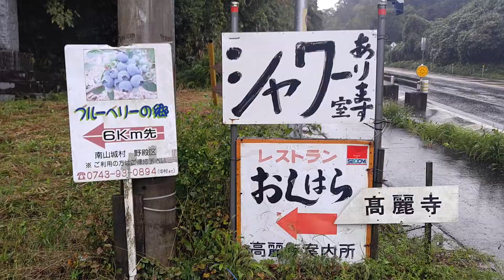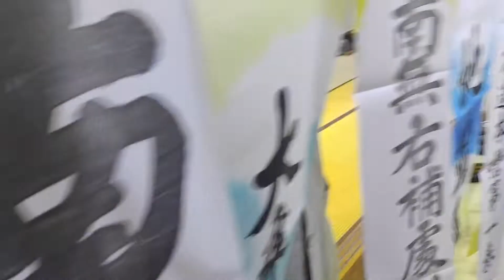한일 우호 평화탑을 조성한 석태연스님과 일본 교토 고려사 가는 길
일본에 전통사찰 '고려사' 창건
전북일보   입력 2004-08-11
일본 쿄오토(京都)의 근교 아미산 동선방(童仙房)에 우리 나라의 전통적 사찰 고려사(高麗寺)가 자리하고 있어 사람들의 눈길을 끌고 있다.

고려사는 1968년 5월, 오오사카(大阪)에 있는 대한불교 조계종 일본본부의 보현사(普賢寺)에서 1976년 8월, 종교법인 인가를 얻어 창건한 것이다.

특히 보현사와 고려사를 창건한 스님은 전북 순창군 복흥면 출신의 석태연(釋泰然) 화상이다. 그는 1968년 봄, 일본에서 한ㆍ일 불교친선 교류회를 통하여 재일교포를 상대하여 포교를 한 결과 오늘날 이같이 크게 자리를 잡게 되었다는 것이다.

이렇듯 신도가 늘고 교세가 확장되자 석태연 스님은 쿄오토 아미산 기슭에 약 6만여 평에 달하는 부지를 확보, 마침내는 평화공원의 조성을 비롯하여 103계단 위에 순 한국식으로 고려사를 세웠다. 이밖에도 경내에는 높이 18m의 한일 우호 평화탑을 비롯, 무궁화 동산을 조성하였으며, 그 안에 한국 13도를 상징하는 13층 석탑과 백의 관세음 보살상을 세웠다.

이곳에 세워진 높이 3m, 구경2m, 중량 9천3백㎏에 달하는 ‘평화의 종’은 일본의 천년 고도를 자랑하는 쿄오토의 새 명물로 크게 각광 받고 있다.

이밖에 노인홈 보제원(普堤院)과 영원묘지(靈園墓地)도 조성되어 있어 복지증진에 많은 기여를 하고 있다.